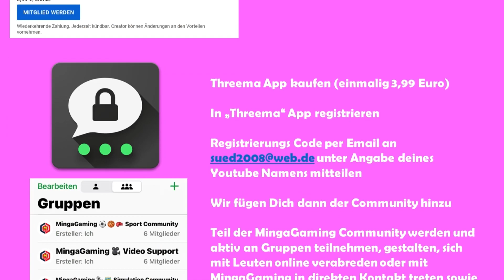BUS SIMULATOR 21 🚌 PS4 Gameplay | WUNDERBARE FAHRT in CHINATOWN bei Nacht ! ✨